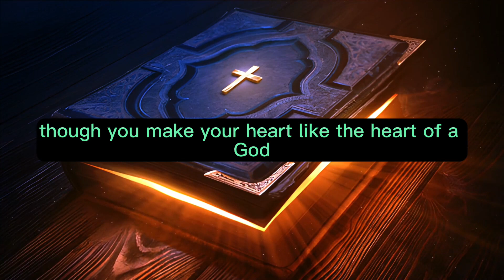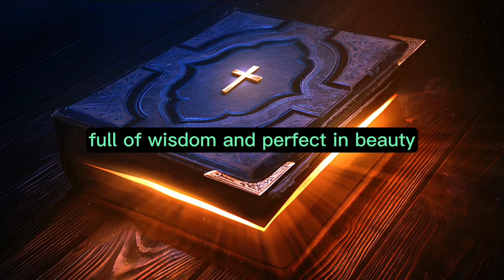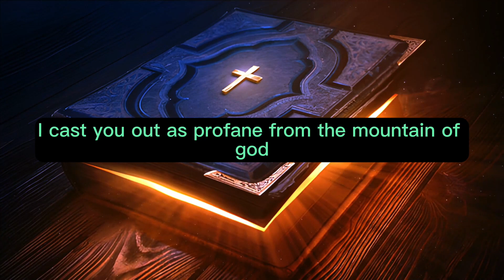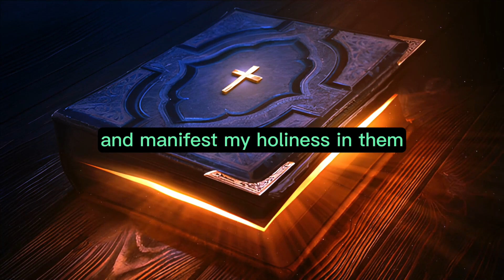Ezekiel Chapter 28 - The Holy Bible (KJV) "audiobook - read along" ✝️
Ezekiel Chapter 28 of 48 The Holy Bible (KJV)

Ezekiel Chapter 28:   The word of the LORD came to me once again, saying, "Son of man, speak to the ruler of Tyre and say to him, 'Thus says the Lord GOD: Because your heart is proud, and you have said, "I am a god; I sit in the seat of gods in the heart of the seas," yet you are but a man, and no god, though you make your heart like the heart of a god— Behold, you are wiser than Daniel; no secret is hidden from you; By your wisdom and understanding you have amassed riches and gathered gold and silver into your treasuries; By your great wisdom in trade, you have increased your wealth, and your heart has become proud because of your riches— Therefore, thus says the Lord GOD: Because you have set your heart as the heart of a god, Behold, I will bring foreigners upon you, the most ruthless of the nations; they shall draw their swords against the beauty of your wisdom and defile your splendor. They shall bring you down to the Pit, and you shall die the death of the uncircumcised at the hands of foreigners. For I have spoken, declares the Lord GOD." Furthermore, the word of the LORD came to me, saying, "Son of man, take up a lamentation for the king of Tyre and say to him, 'Thus says the Lord GOD: You were the seal of perfection, full of wisdom and perfect in beauty. You were in Eden, the garden of God; every precious stone adorned you: sardius, topaz, and diamond, beryl, onyx, and jasper, sapphire, emerald, and carbuncle, and gold. The workmanship of your settings and mountings was prepared for you on the day you were created. You were an anointed cherub who covers; I placed you there. You were on the holy mountain of God; you walked among the fiery stones. You were blameless in your ways from the day you were created until unrighteousness was found in you. By the abundance of your trade, you were internally filled with violence, and you sinned; therefore, I cast you out as profane from the mountain of God, and I have destroyed you, O covering cherub, from the midst of the fiery stones. Your heart was lifted up because of your beauty; you corrupted your wisdom by reason of your splendor. I cast you to the ground; I put you before kings, that they may see you. By the multitude of your iniquities, by the unrighteousness of your trade, you profaned your sanctuaries. So I brought forth fire from your midst; it consumed you, and I turned you to ashes on the earth in the sight of all who saw you. All who know you among the peoples are appalled at you; you have become a horror, and you will cease to be forever.'" Again, the word of the LORD came to me, saying, "Son of man, set your face against Sidon and prophesy against it, And say, 'Thus says the Lord GOD: Behold, I am against you, O Sidon, and I will manifest my glory in your midst. And they shall know that I am the LORD when I execute judgments in her and manifest my holiness in her. For I will send pestilence into her, and blood into her streets; and the slain shall fall in her midst, by the sword against her on every side. Then they will know that I am the LORD. And there shall be no more for the house of Israel a brier that pricks or a thorn that hurts among all their neighbors who have treated them with contempt. Then they will know that I am the Lord GOD. Thus says the Lord GOD: When I gather the house of Israel from the peoples among whom they are scattered and manifest my holiness in them in the sight of the nations, then they shall dwell in their own land that I gave to my servant Jacob. And they shall dwell securely in it, and they shall build houses and plant vineyards. They shall dwell securely, when I execute judgments upon all their neighbors who have treated them with contempt. Then they will know that I am the LORD their God."